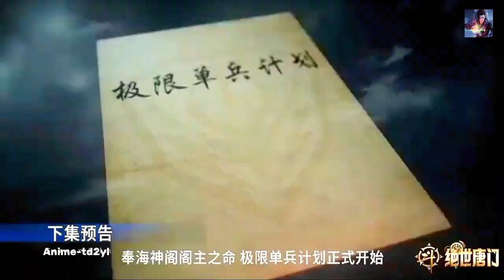Soulland 2: The Unrivaled Tang Sect Episode 50 Preview | New Trailer,(1080p)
Soulland 2: Episode 50 Preview
Soulland 2:
Huo Yohao 💕,